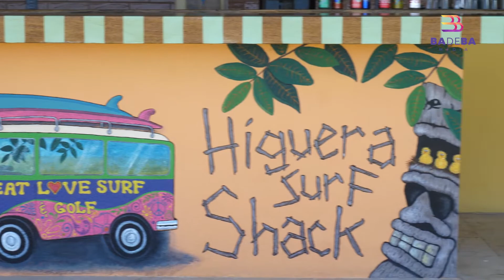Higuera Golf Club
¿𝐓𝐞 𝐢𝐦𝐚𝐠𝐢𝐧𝐚𝐬 𝐮𝐧 𝐜𝐚𝐦𝐩𝐨 𝐝𝐞 𝐠𝐨𝐥𝐟 𝐭𝐨𝐝𝐨 𝐢𝐧𝐜𝐥𝐮𝐢𝐝𝐨? con tacos, cervezas, destilados y refrescos en cortesía😮 Además de unas vistas únicas al mar y las montañas🌅

Visitamos de nueva cuenta el campo de golf del momento, Higuera Golf Club⛳️

𝗧𝗮𝗿𝗶𝗳𝗮 𝗲𝘀𝗽𝗲𝗰𝗶𝗮𝗹 𝗽𝗮𝗿𝗮 𝗹𝗼𝗰𝗮𝗹𝗲𝘀